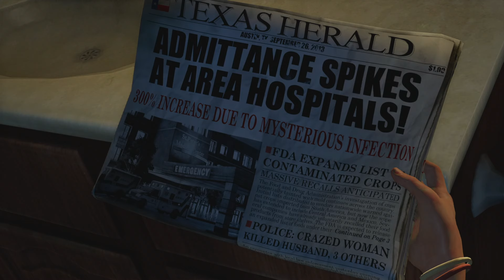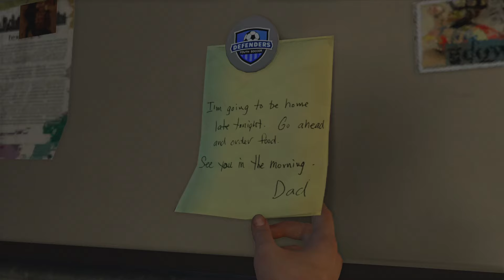The Last of Us Ep.1: When you're lost in darkness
Hey y'all do you know It's me! Mr. I mean what I say I say what I mean! I will be posting video clips of gameplay, For enjoyment And competition! So help me grow my Channel here on YouTube Hands on tweets! Come join me on Twitch on my Live Strea! I go live every day. Thanks for tuning in to S.w i.m TV.